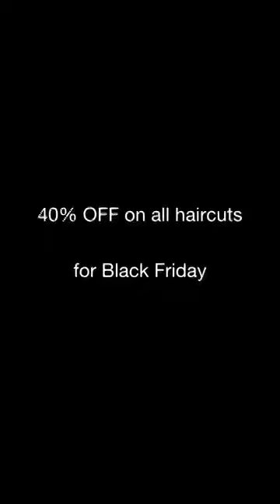WHEN THE LEGEND BARBER HATES WILLIAM LAST KRM😂